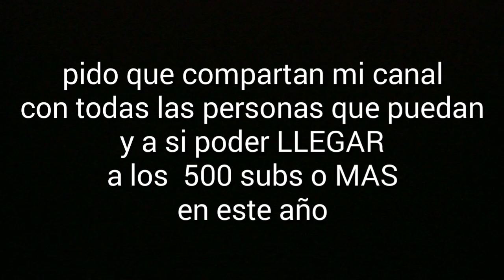Meta para este año /se que podemos/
Muchas grasias amigos espero que lo logremos porfavor compartan mi canal con toda la gente que puedan por cualquier medio

Se que lo lograremos.

Compartan con amigos,familiares,conosidos etc

Grasias por ver nos vemos en la proxima vayyyyy